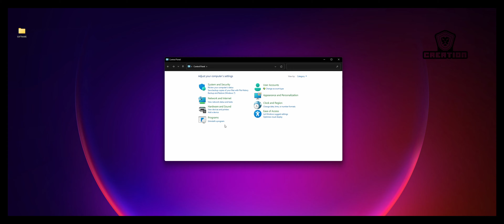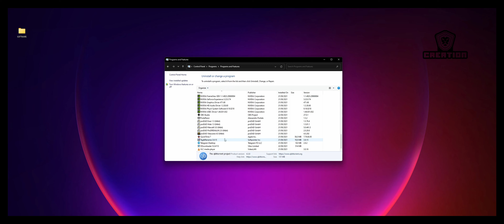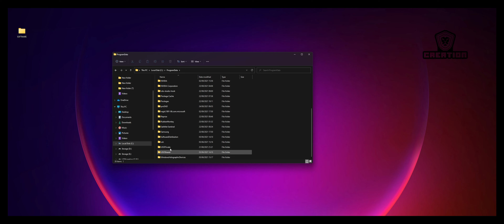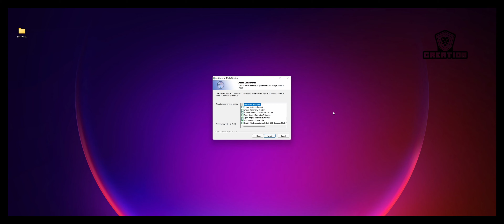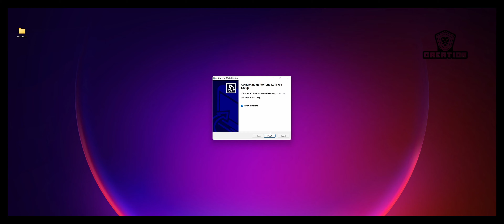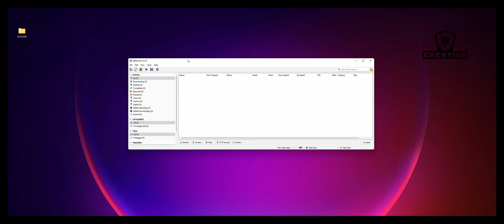How to Clean Installation Qbittorrent on Windows 11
(தயவுசெய்து இந்த வகையான வீடியோக்களை ஆதரிக்கவும்)